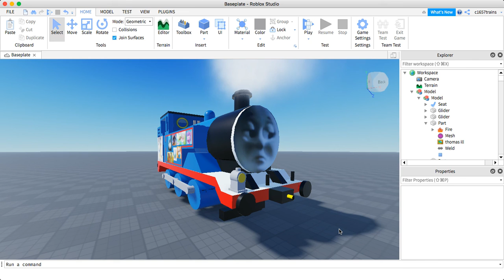I haven't heard from kreazea